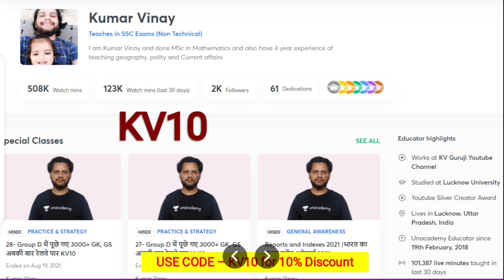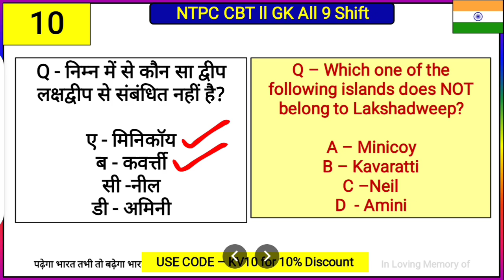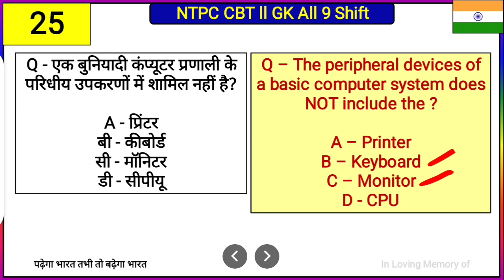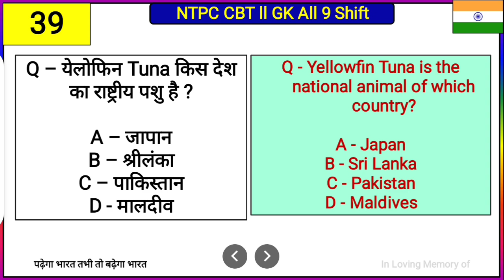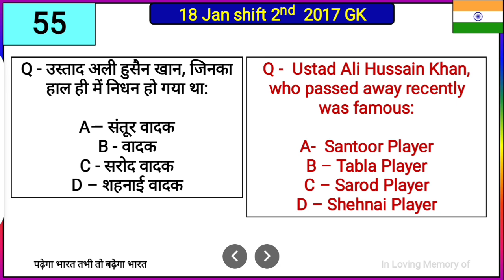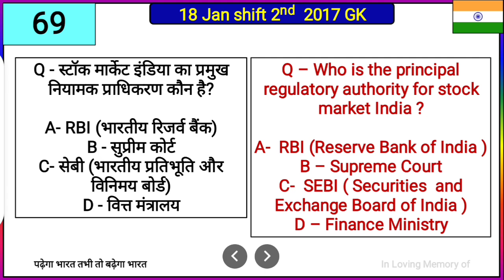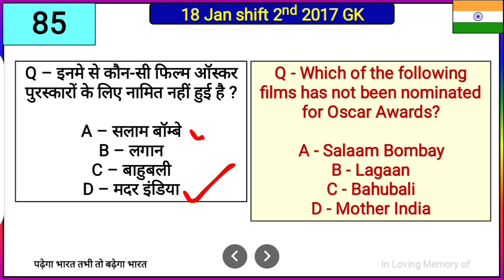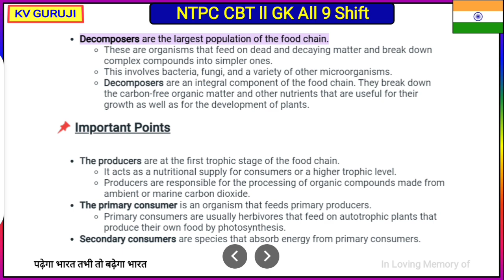RRB NTPC CBT 2 Previous Year Paper |NTPC CBT 2 GK PYQs |NTPC CBT 2 Polity, History, Computer, GK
24 अप्रैल 2022 को दिन में 12 बजे कॉम्बैट में हिस्सा लीजिये और लैपटॉप, मोबाइल, डिजिटल वाच, अमेज़न वाउचर आदि जीत सकते हैं और वो भी फ्री में
कोड - KV10

Unacademy Subscription Benefits:
1. Learn from your favorite teacher
2. Dedicated doubt clearing sessions
3. One Subscription, Unlimited Access
4. Real-time interaction with Teachers
5. You can ask doubts in the live class
6. Download the videos & watch offline